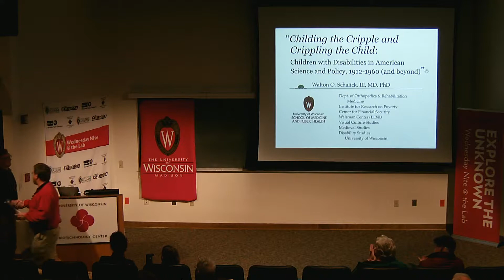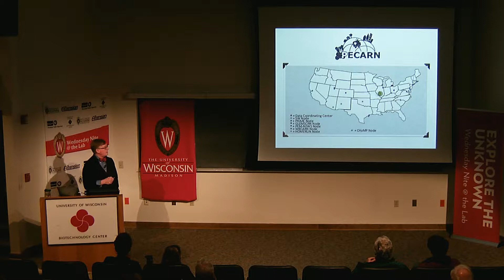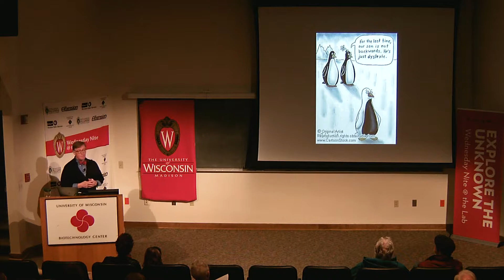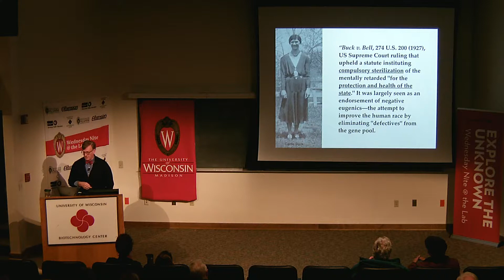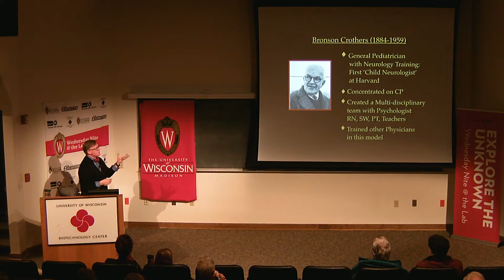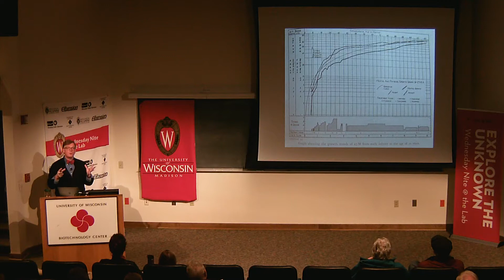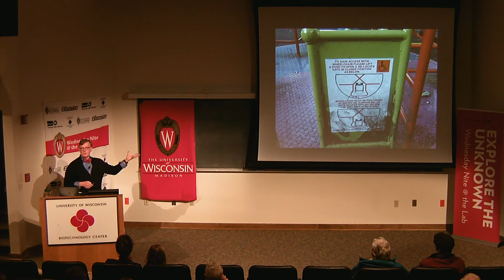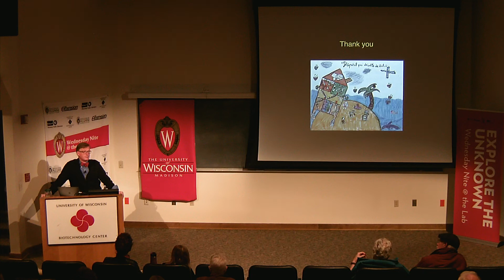WN@TL - Children with Disabilities in American Science Policy. Walt Schalick. 2017.11.08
"As our society continually debates about health care financing, children with disabilities have remained squarely in the news, both because of their provocative stories and because of their multidimensional needs. Neither of these qualities is new. Indeed, many of the features of contemporary debates extend back more than a hundred years in the U.S. and much further in Europe.

"This presentation will share ongoing research into the history of children with disabilities, focusing on policies as well as medical and scientific innovations. What emerges from this work is the powerful ways in which these children have inspired our cultures to do more."

Walt Schalick is a historian of medicine and a pediatric rehabilitation physician. After earning degrees in physics and English literature, he went on to earn MD and PhD degrees from Johns Hopkins. Schalick followed these with residencies and fellowships at Harvard in pediatrics and physical medicine and rehabilitation. He was on the faculty of Washington University in Saint Louis before coming to the UW in 2007; here he has had appointments in orthopedics and rehabilitation, pediatrics, and the history of science, among others.

At the UW, he was the founding director of disability studies. Schalick now guides research didactics for rehabilitation medicine and is the medical director for the Central Wisconsin Center for people with developmental disabilities. He has lectured on four continents and published widely on modern disability history, medieval pharmacology, disability and medicine, clinical research, and ethics. His research has been funded by the NIH, NEH, Robert Wood Johnson Foundation, the German government, and others.